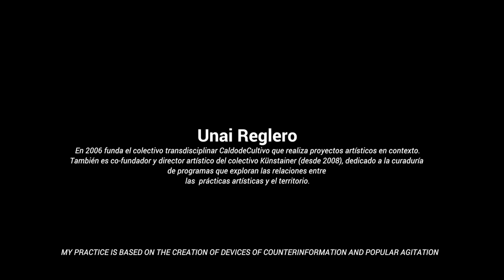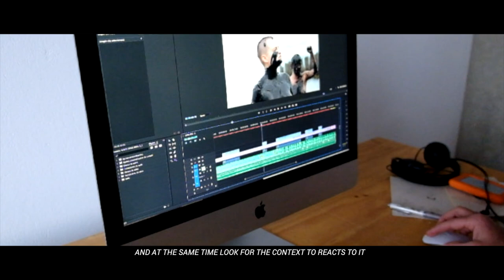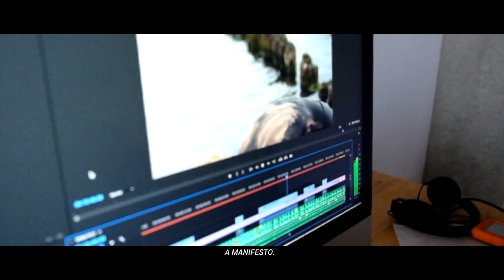Escuela FLORA 2018 | Unai Reglero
Unai Reglero
Madrid, España, 1977
Beca 35-55